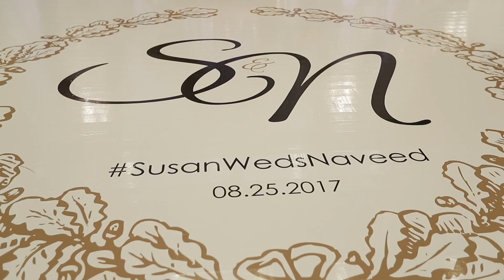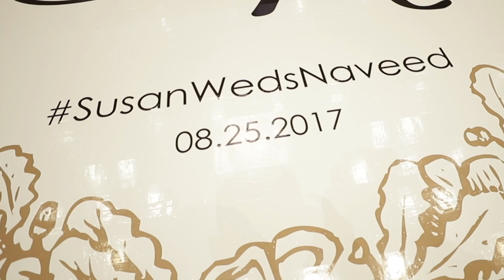Susan + Naveed | Same Day Edit